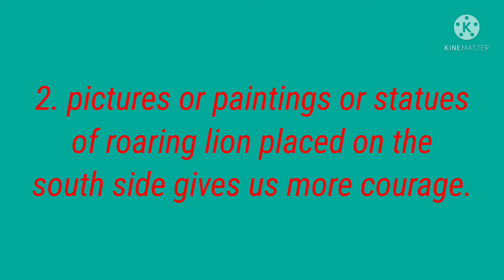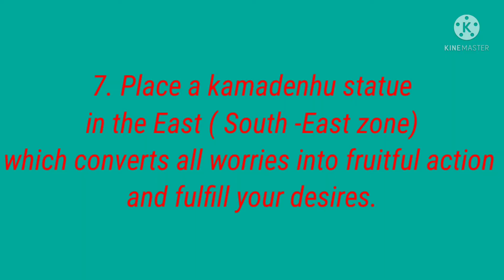7 Best Vastu Tips